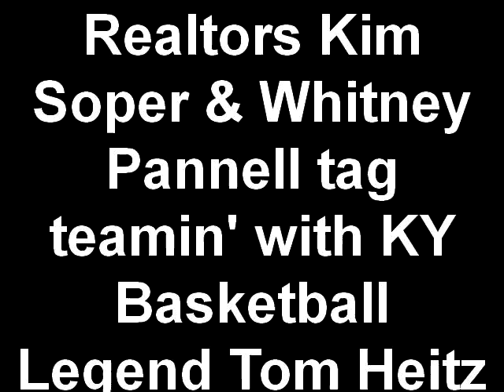Realtors Kim Soper + Whitney Pannell with Kentucky Basketball Legend Tom Heitz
Lexington Realtors Kim Soper & Whitney Pannell are tag teamin' up to join Kentucky basketball legend Tom Heitz for lunch at Wheeler's Pharmacy in Lexington's Chevy Chase neighborhood.